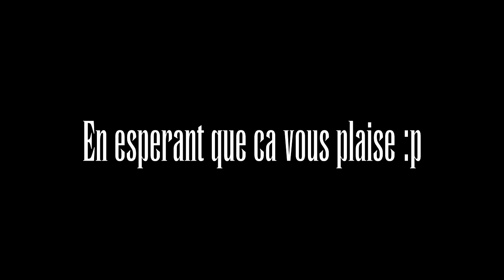Les nouveautés a venir en 2017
Bah tout est dans le titre alors mets un pouce bleu lol